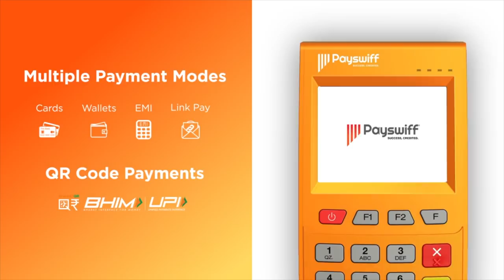ரஜினி குழப்பத்தில் இருக்கிறார் - கோலாகல ஸ்ரீநிவாஸ் | ஆதனின் அரசியல் மேடை | Episode 147